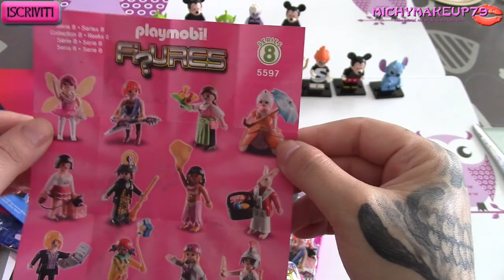BLIND BAG ITA MINIFIGURES DISNEY e PLAYMOBIL FIGURES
Ciao a tutti video dove apriamo le nostre Bind blag minifigures disney e playmobil figures. se volete fare uno scambio di doppioni scrivetemi ^_^